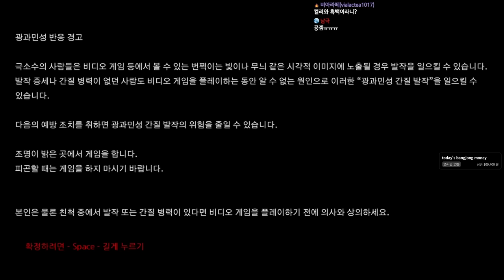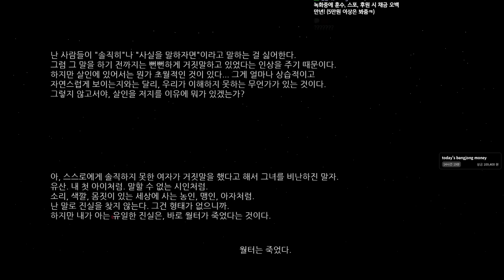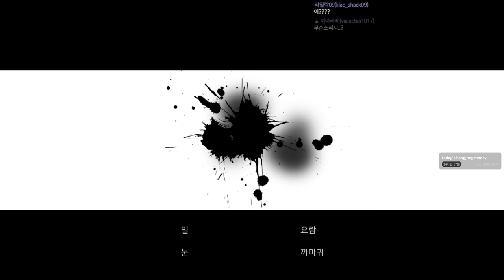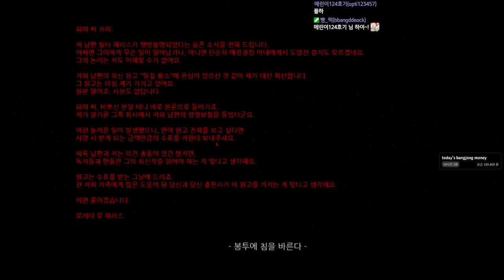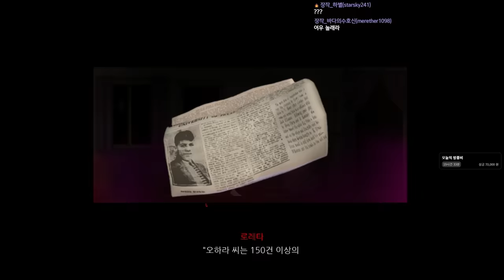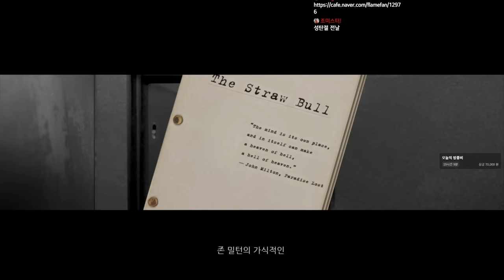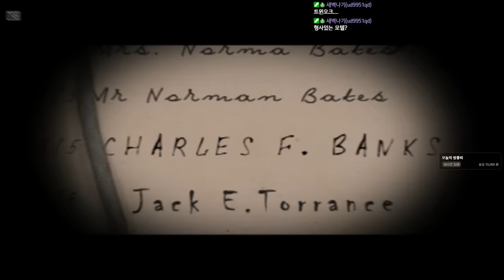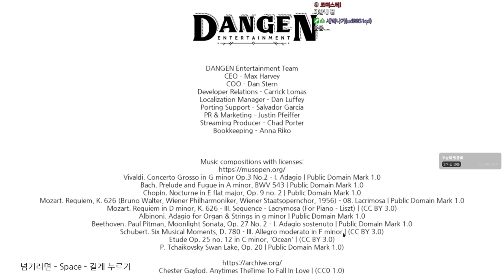바람핀 남편을 목격한 아내가 행한 충격적인 행동 (로레타-Loretta)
가격: 16500원